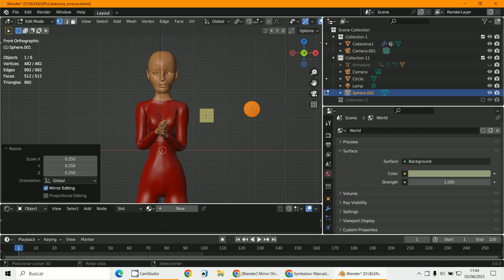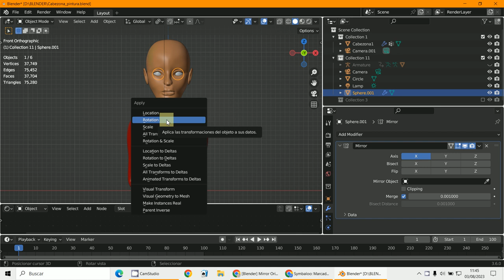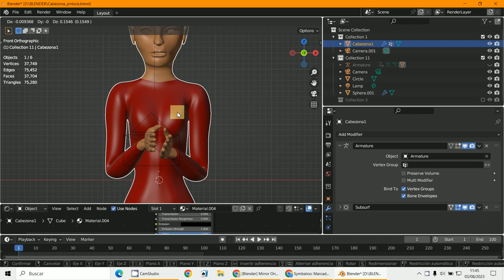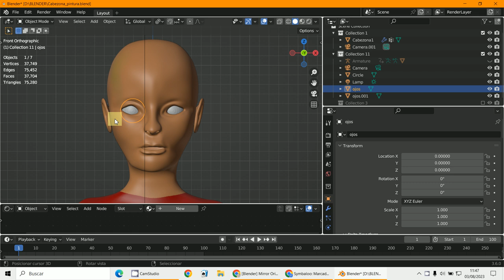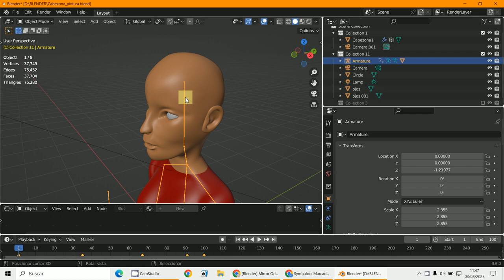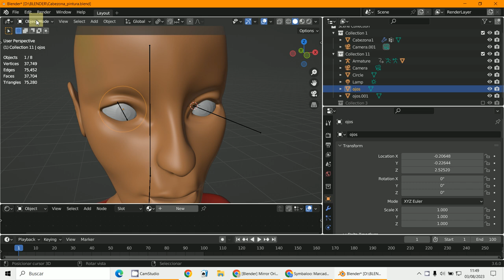Mirror 6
3D Blender 3.6
Mirror
Ojos